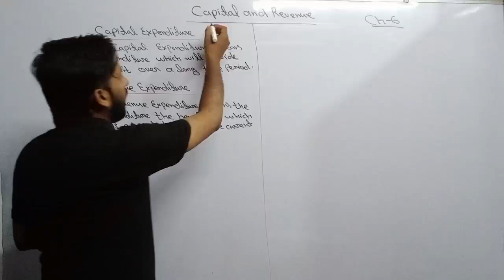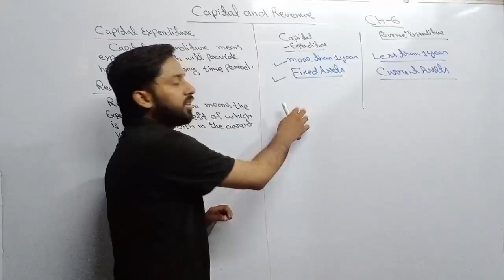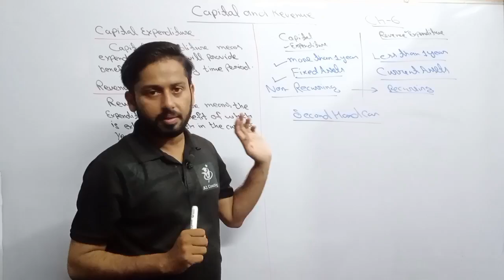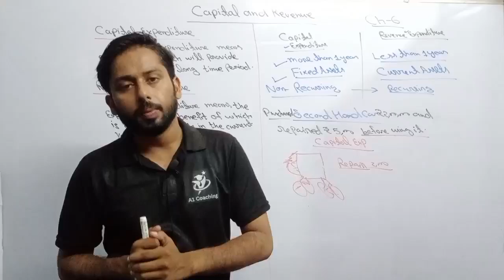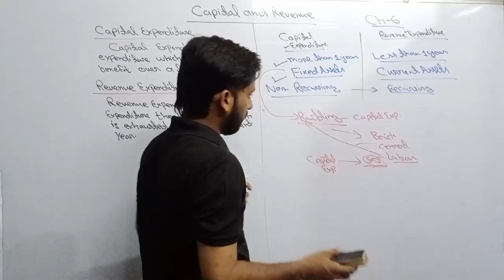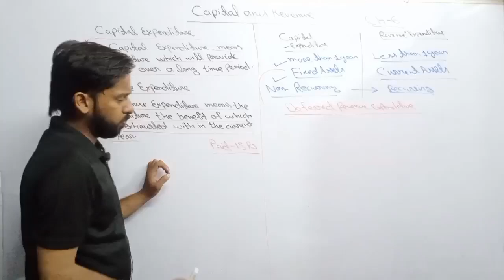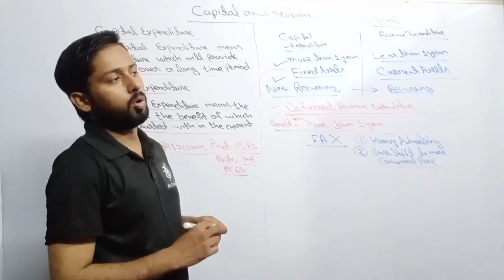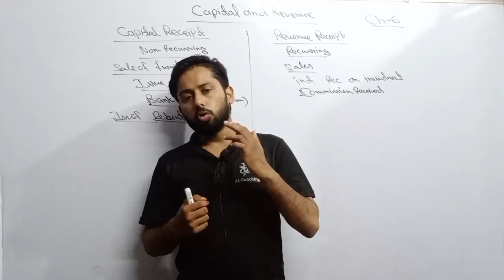Capital and Revenue Expenditure and Receipt| Deferred Revenue Expenditure| ICSE Class 10 Commerce